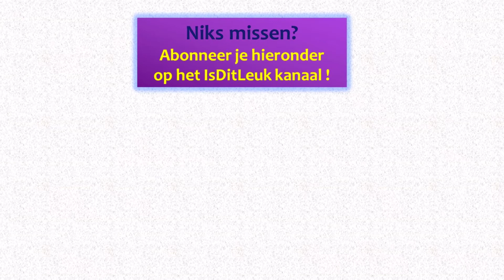De Statenzaal - Zwolle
Aan de Diezerstraat, tussen de winkels, staat De Statenzaal die van 1897 tot 1971 is gebruikt voor vergaderingen van de Provinciale Staten. Meest bijzonder van de zaal zijn de glas-in-loodramen waarin de wapens van de 61 verschillende Overijsselse gemeenten zijn opgenomen. Tegenwoordig wordt het gebouw gebruikt voor tentoonstellingen en is het een podium voor kunst, cultuur en democratie.